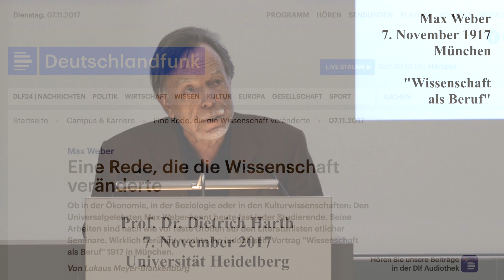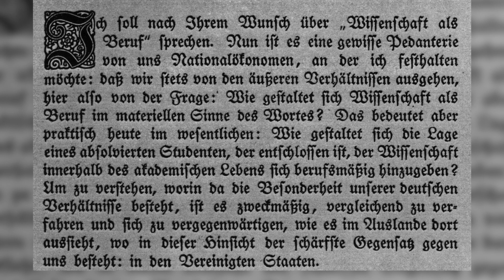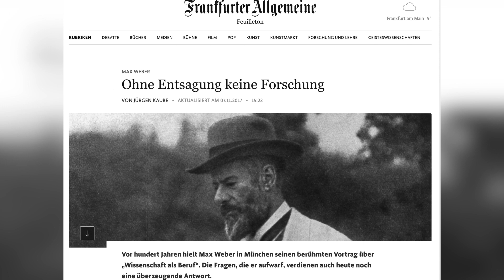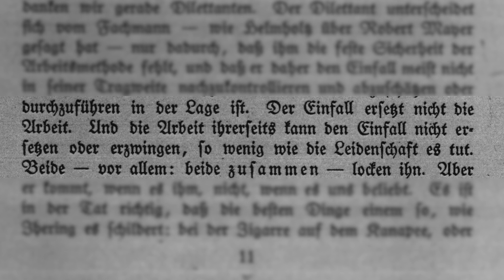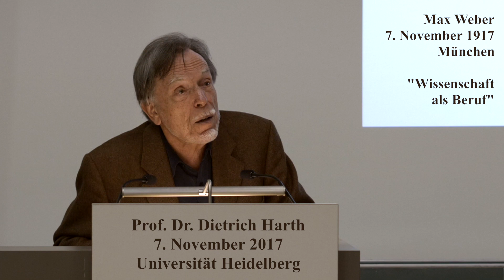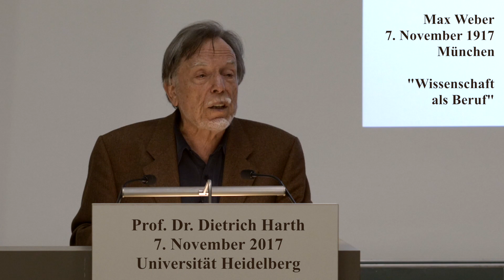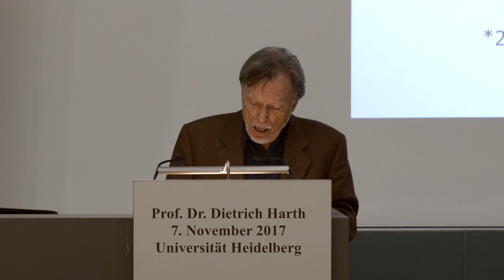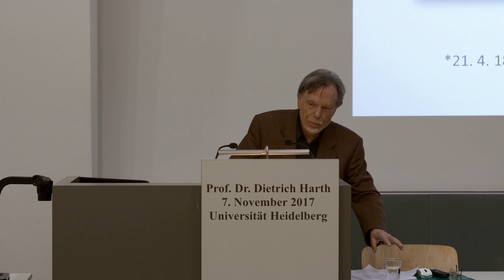Prof. Dr. Dietrich Harth: Wissenschaft als Beruf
Am 7.  November 1917 spricht Max Weber in München vor einem liberalen Studentenbund über Wissenschaft als Beruf. Die großen, weltgeschichtlich bewegenden Ereignisse des Jahres erwähnt er nicht. Doch gilt seine Rede keineswegs nur den äußeren und inneren Bedingungen wissenschaftlichen Arbeitens. Vielmehr thematisiert sie auch Fragen, die mit der existenziellen Not der von kriegerischen und kulturellen Antagonismen verunsicherten Bewusstseinslage der Zeit zu tun haben. Nicht alles, was er sagt, ist ‚nur‘ historisch relevant. Wenn er am „Sinn“ der Kultur – Wissenschaften, Religion und Künste eingeschlossen – zweifelt, so fordert dieser Zweifel auch die Nachgeborenen heraus, die unter Bedrohungen leben, die nicht zuletzt aufs Konto einer fehlgeleiteten Wissenschaftsgläubigkeit gehen.

Der Kulturwissenschaftler Dietrich Harth war bis zu seiner Pensionierung im Jahr 2000 Professor für Neuere und Allgemeine Literaturwissenschaft am Germanistischen Seminar der Universität Heidelberg. Er rezitierte Webers (leicht gekürzte) Rede am 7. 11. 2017 in einem Hörsaal der Heidelberger Neuen Universität und diskutierte dort am nächsten Tag den Text mit dem Philosophen Anton Koch, dem Literaturwissenschaftler Ladislaus Ludescher und dem Publikum.